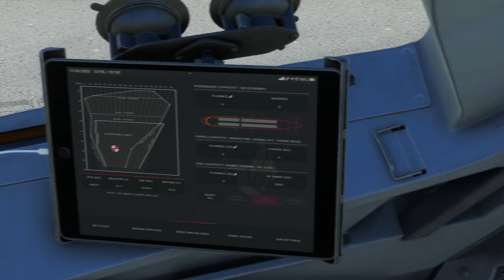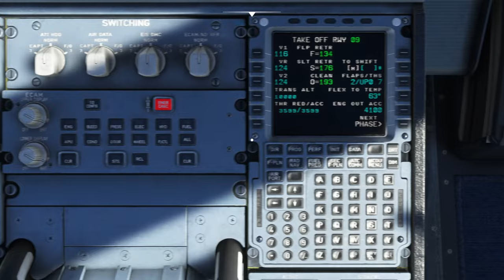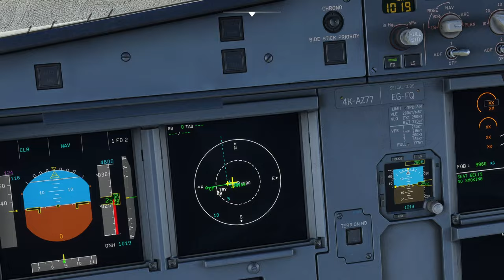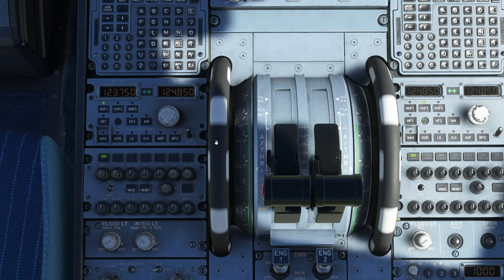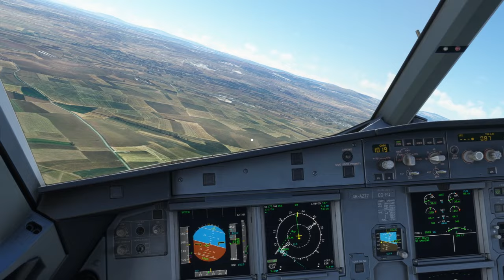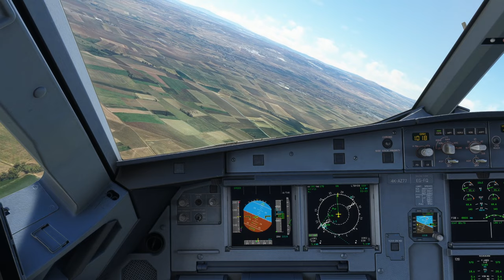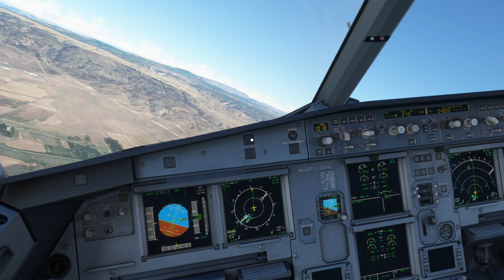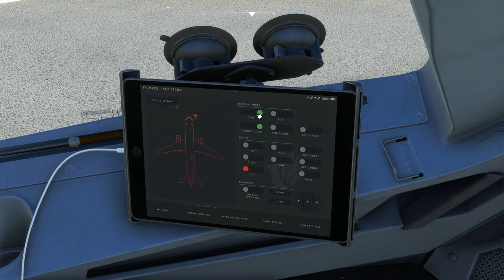[MSFS 2020] | Fenix A320 | Aircraft Base Training | Touch & Go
Herkese Merhaba,
A320 Type Rating Eğitimde olan arkadaşlar ve A320 serisine gönül veren dostlara gelsin bu video. Eskişehir' de gerçek hava şartlarının ve touch and go prosedürlerinin simüle edildiği bir eğitim uçuşu için kahveler hazır, kontrol listeleri tamamlanmış olsun.

Youtube Checklist

Kanala üye olmak                ✔
Beğeni butonuna basmak  ✔
Bildirimleri açmak               ✔
Yorum bırakmak                  ✔

00:00 Introduction
01:40 Cockpit Preparation
19:10 Touch and Go Visual Pattern
32:00 Engine Start
37:15 Taxi
42:00 Takeoff
46:00 Touch and Go - Nr1
54:00 Touch and Go - Nr2
1:01:25 Touch and Go - Nr3
1:09:10 Touch and Go - Nr4
1:16:00 Touch and Go - Nr5
1:22:30 Landing - Full Stop
1:29:50 After Landing
1:31:05 Parking
1:34:10 Conclusion